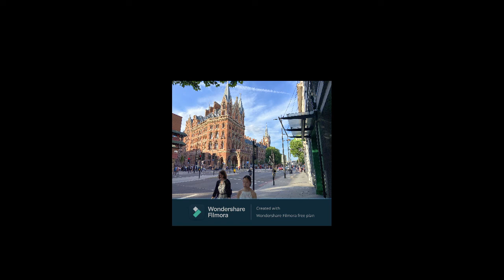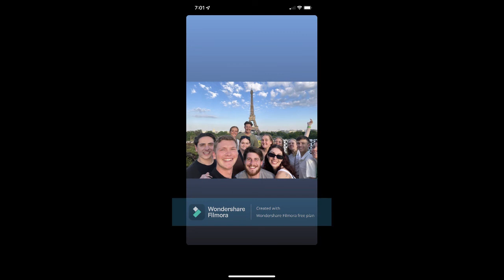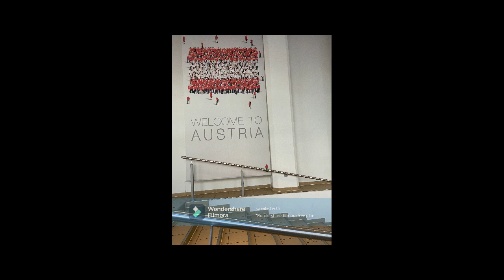25 Day European Quest Contiki Video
I hope this video does somewhat of a justice of my month long trip to europe